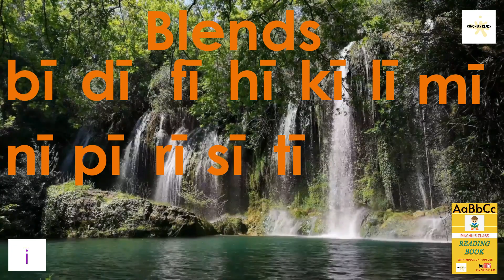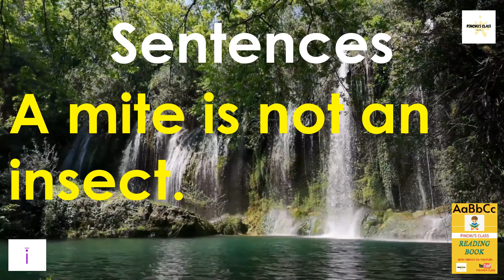Sound i for ice